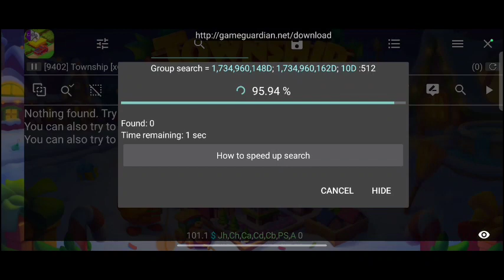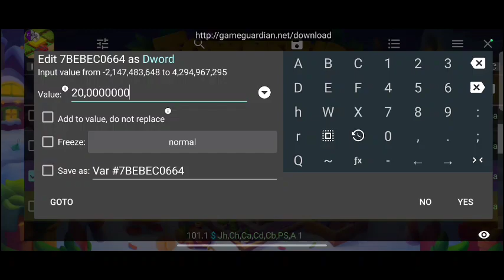TOWNSHIP MINE || UNLIMITED MINE DEPTH IN TOWNSHIP WITH GAME GUARDIAN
Township mine
Unlimited mine depth with game guardian
Township with gameguardian
Township mining with gameguardian
Township mine tips and trick